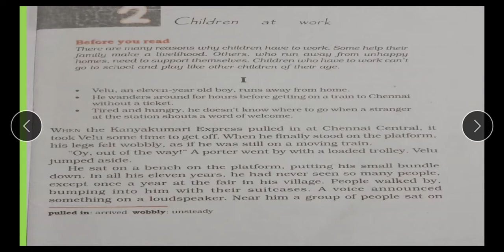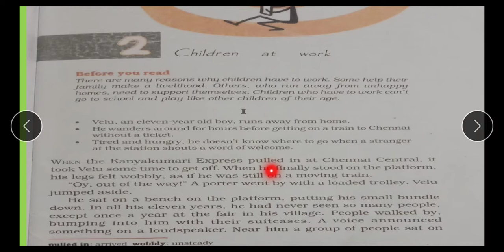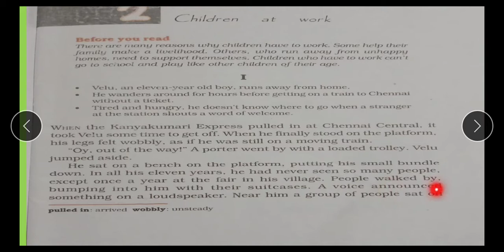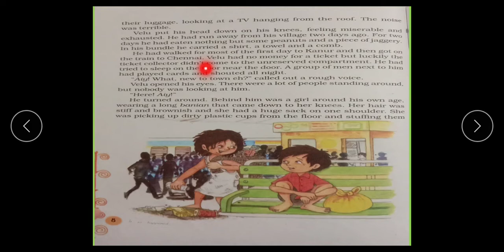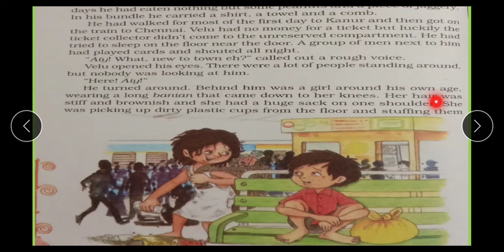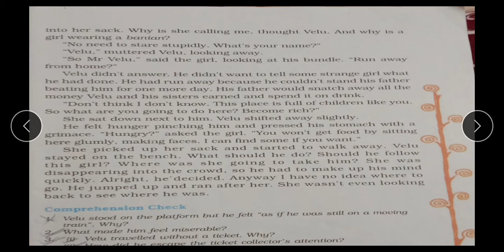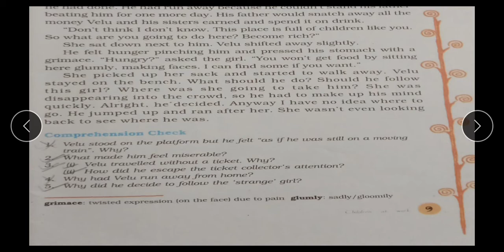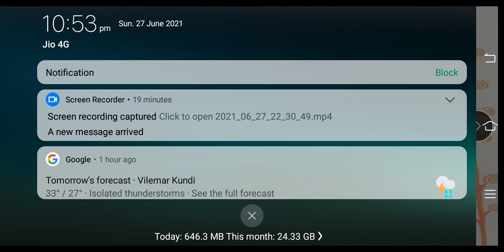class 8 chapter 2 English